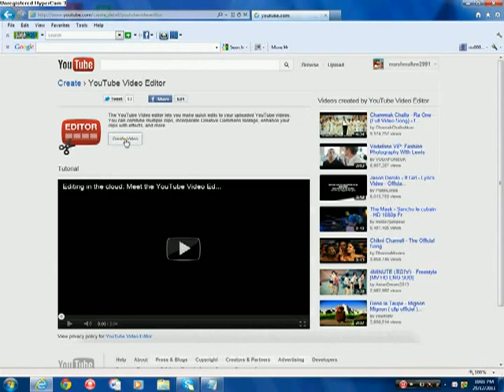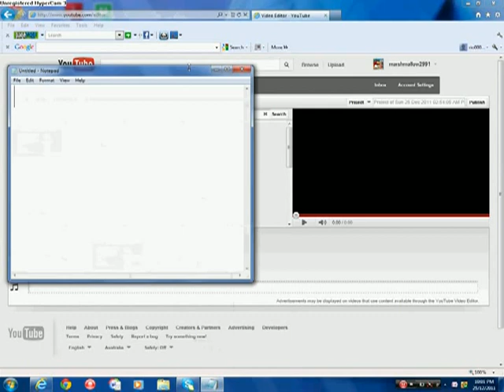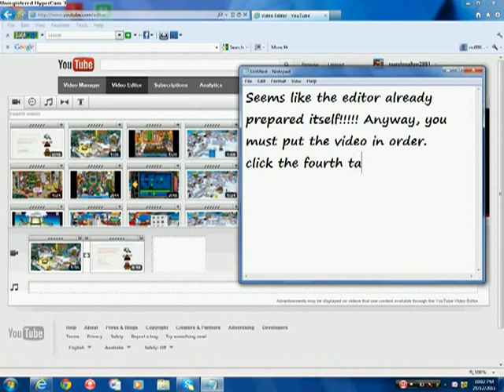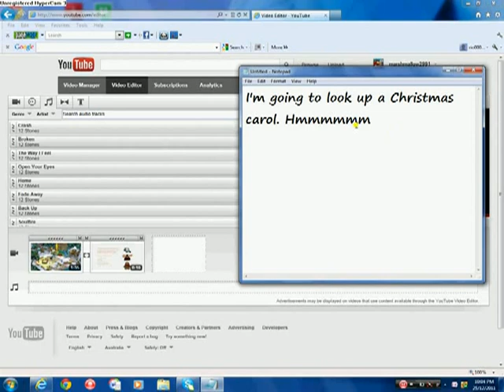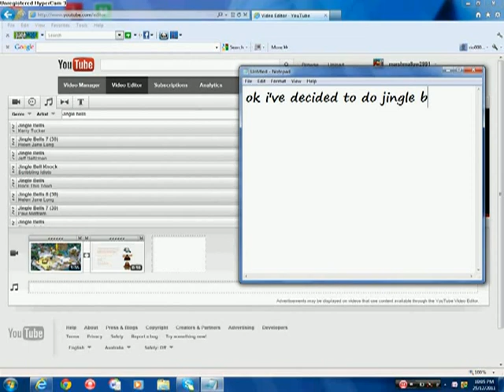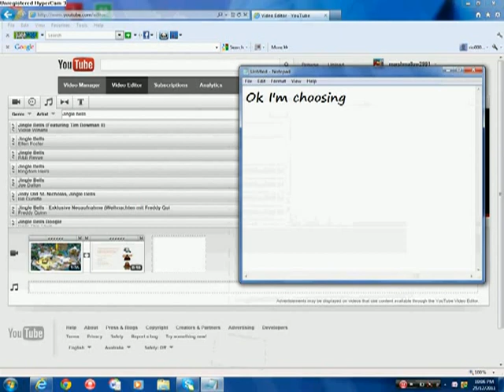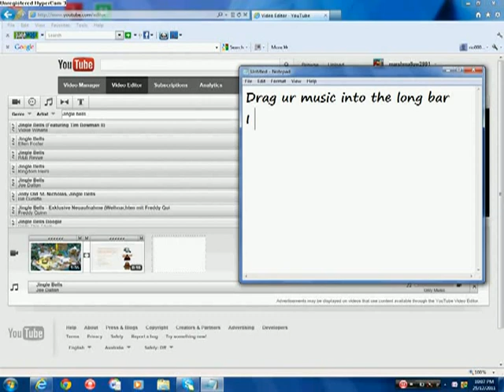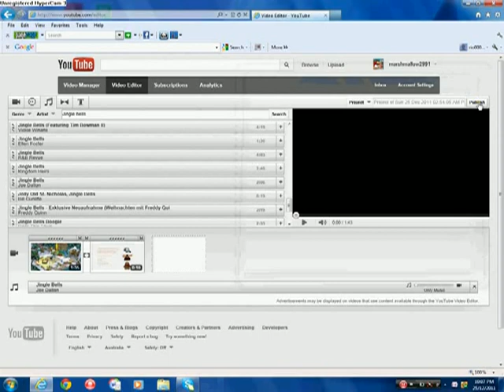How To Combine And Add Music To Youtube Videos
This guide will help you combine and add music to your youtube videos!